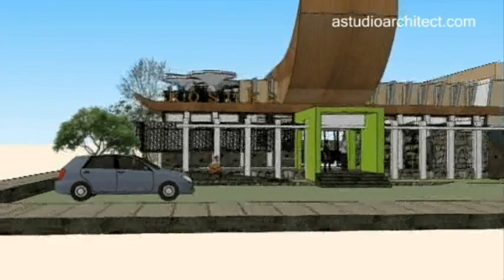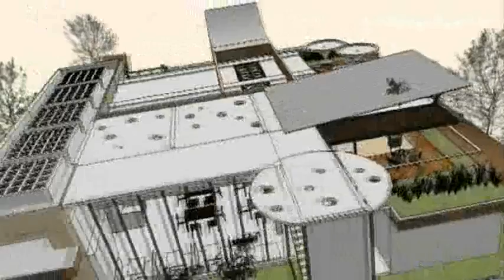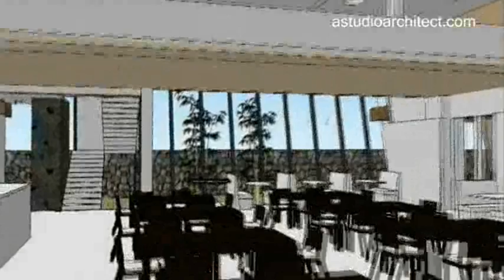Desain arsitektur restoran Kosuka - Probo Hindarto, astudio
Desain arsitektur sebuah restoran masakan Jawa, didesain oleh Probo Hindarto, dari astudio architect, Indonesia.